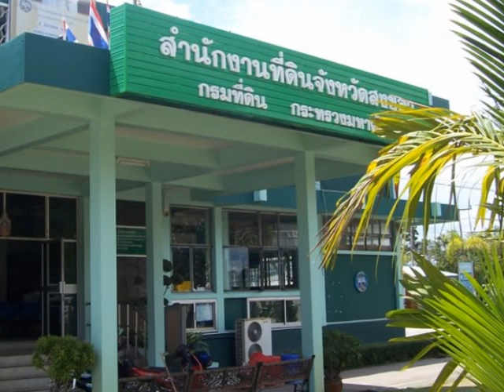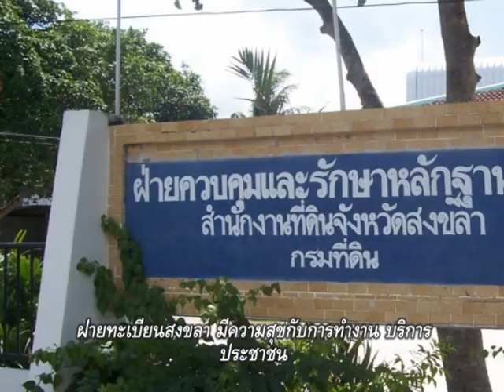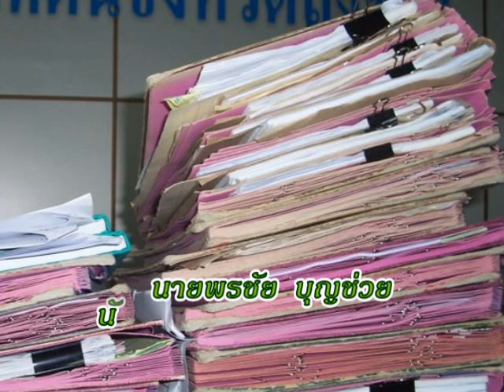ดุจดังตะวัน